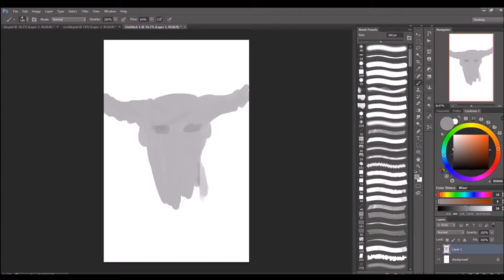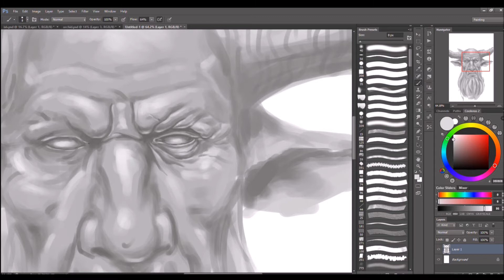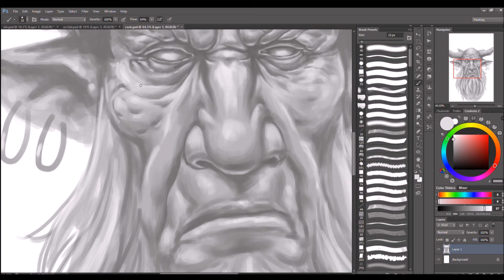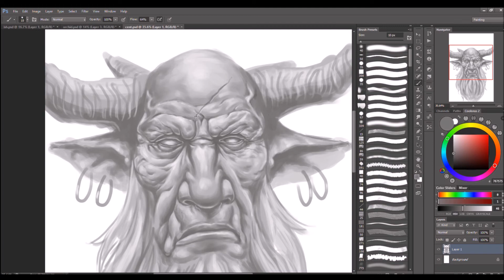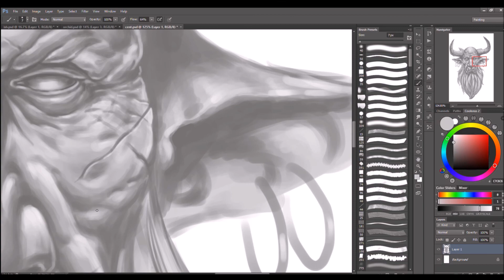Time Lapse Creature sketch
You see this guy at a party and you know you're about to have a good time ...
Track 1: Tribal War Council
Artist: Doug Maxwell_Media Right Productions

Track 2: Across The Savannah
Artist:  Aaron Kenny

Track 3: Final Boss
Artist: Myuu